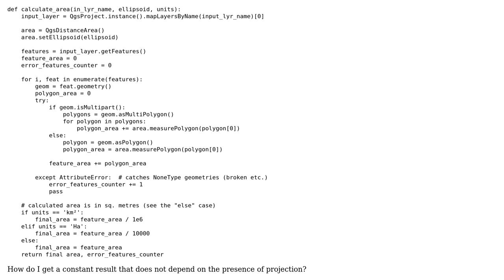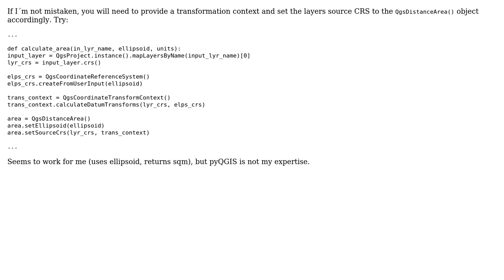GIS: Calculate ellipsoidal area for a projected layer in PyQGIS 3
With thanks & praise to God, and with thanks to the many people who have made this project possible! You are responsible for your own actions.